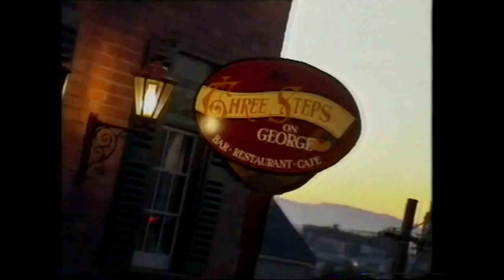Three Steps on George Commercial - Experience It Today (1995, Australia)